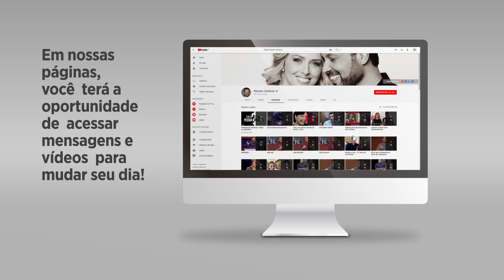#070 É no pensamento que você começa a vencer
Episódio #070

Você não consegue controlar os pensamento que vêm sobre você, mas escolhe quais dominarão  sua realidade. É claro que ninguém quer os pensamentos negativos, mas como saber quais deles vão sair de sua imaginação?
É só identificar qual deles você tem alimentado mais.

Inteligência diária para sua vida — com o Bispo Renato Cardoso. Ouça pela 99.3FM em SP de segunda à sexta 8h00 — ou acompanhe as postagens aqui por nosso canal no YouTube.

Participe de um encontro de fé com o Bispo Renato no Templo de Salomão aos domingos 9h30 — gratuito e aberto ao público. Mais detalhes, acesse

Podcasts da Escola do Amor Responde no iTunes — mais de 1.000 episódios!